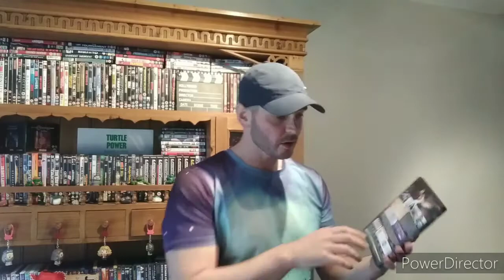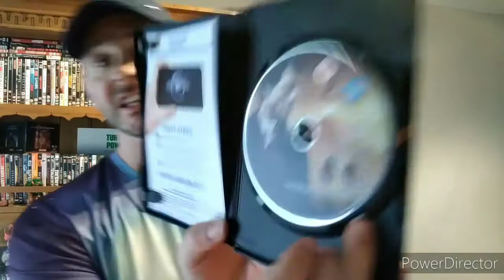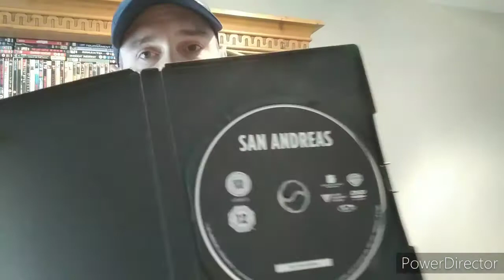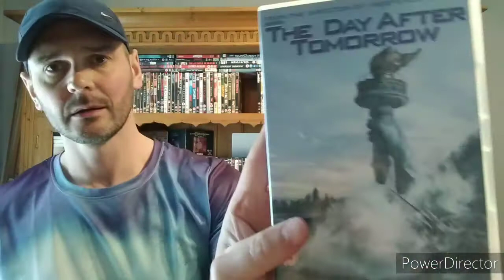Off the shelf, San Andreas, Dwayne Johnson, The mummy, Tom Cruise DVD Unboxing music magpie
DVD Unboxing music magpie, San Andreas, The Mummy. Dwayne Johnson, The Rock,  Tom Cruise.